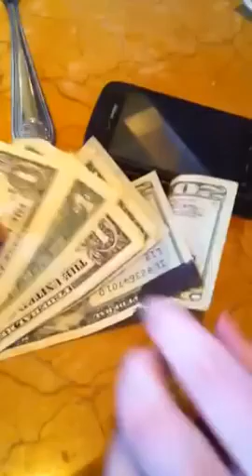Visiting Jason weaver!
Cheesecake factory in columbia